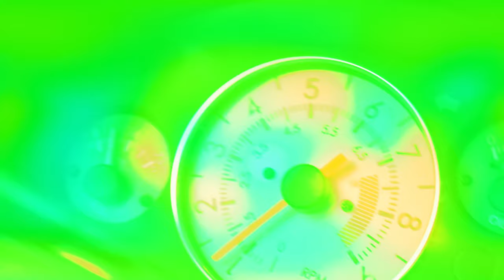A Miata Sunday Drive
A Miata Sunday Drive cinematic short.